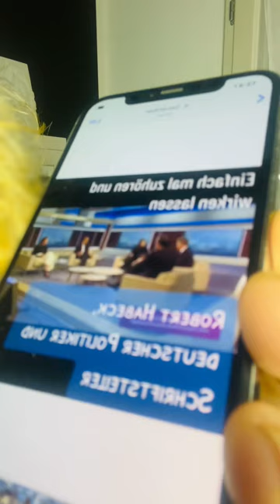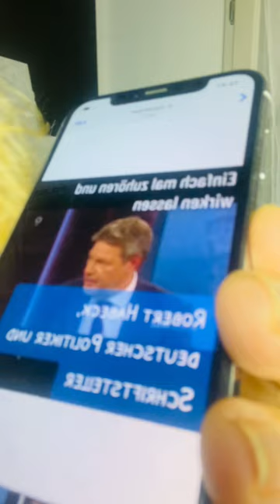Das geld ist nicht weg. Es is nur woanders.